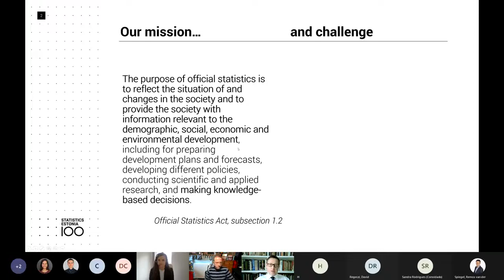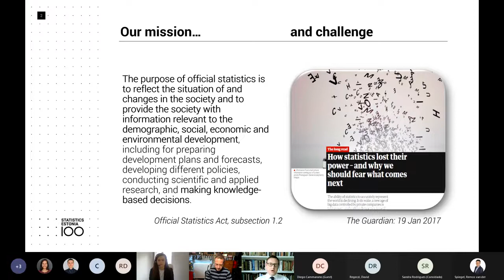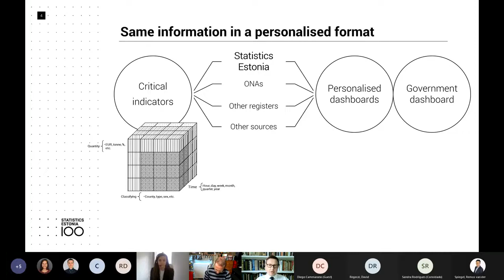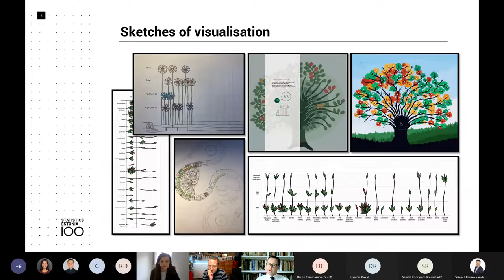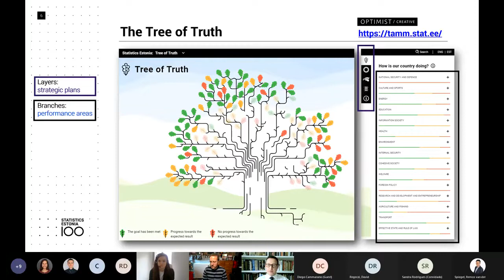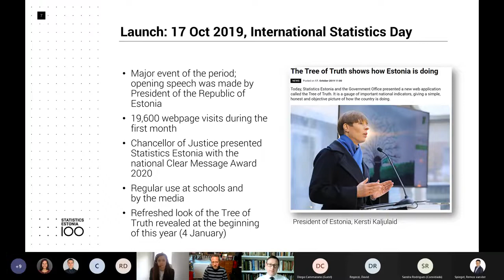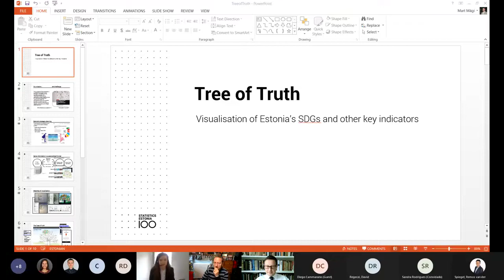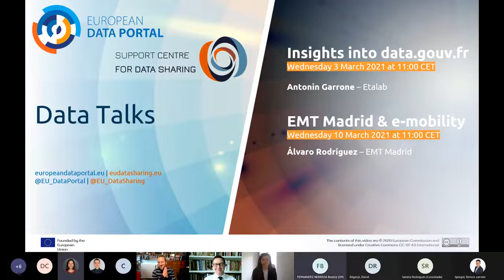Data Talk: Tree of Truth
On 24 February the team behind the European Data Portal (EDP) and Support Centre for Data Sharing (SCDS) were joined by Mart Mägi, Director General of Statistics Estonia for a Data Talks episode. We discussed Tree of Truth, the strategic monitoring tool for Estonia. We talked about the project in general, how it helps monitor national strategic goals, and how it supports policymakers.